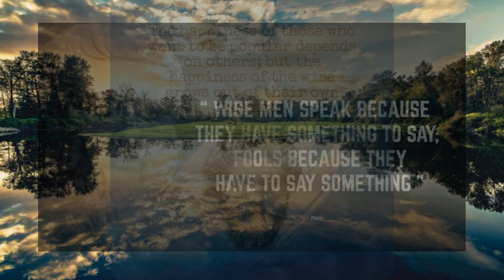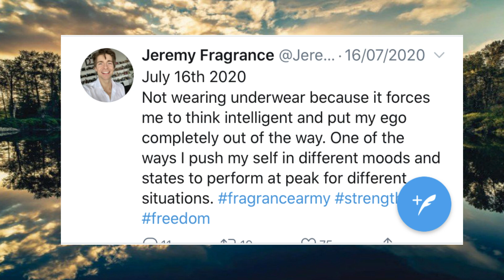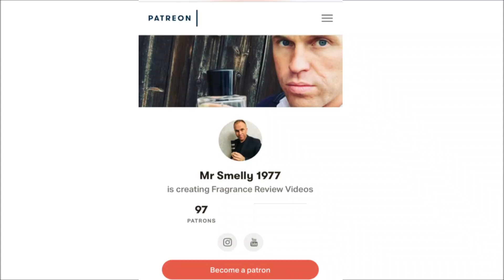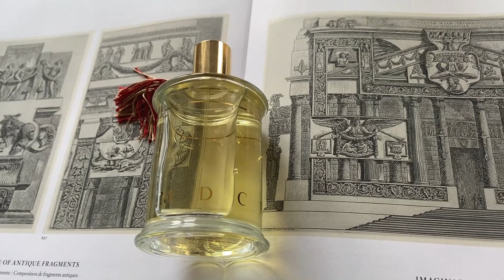Best Fragrances for Mature Men - Niche Edition - Fragrance Review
Best Fragrances for Mature Men 2020 Niche Fragrance Review